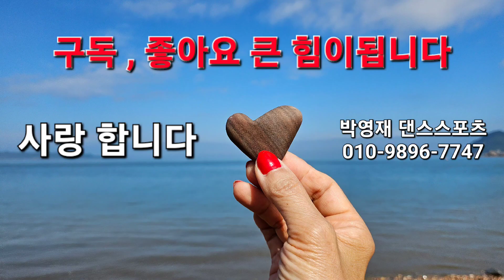차차차 - 댄스스포츠 솔로라틴 // 세종시 회원님들 홧팅입니다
2022 실버아이 TV ]

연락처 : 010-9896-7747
주소 : 대전시 동구 중동 25-2 3층 박영재 댄스스포츠
학원 오시는길 : 대전역에서 도보 5분거리 (인근 천변도로 및 공용주차장 이용)

- 2022 실버아이 TV 사교댄스 춤신대전 대상 수상

* 2004~현재 전국 댄스스포츠 심사위원 위촉
* 2004 제 8회 국제 댄스스포츠대회 심사위원 위촉
* 2006 코리아 골드컵 전국 댄스스포츠대회 심사위원 위촉
* 2007 세계 벨리댄스대회 심사위원 위촉

대전시동구중동25-2 3층 박영재댄스 대전역에서 도보5분거리